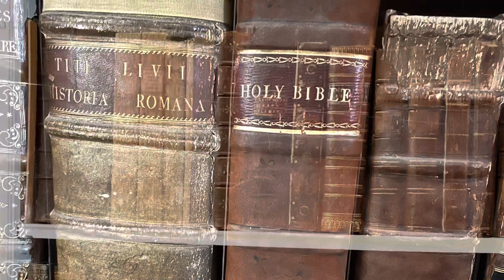Chastleton House /Spring2022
It’s Spring finally! no more thick clothes.